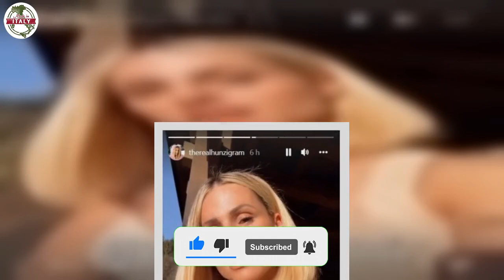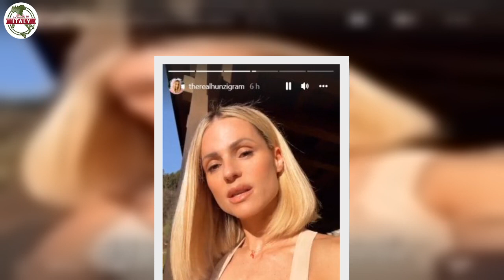Michelle Hunziker, la rivelazione sulla sua famiglia l’annuncio svela la triste verità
La triste verità nella vita di Michelle Hunziker. La donna ha lasciato un messaggio rivelatorio attraverso Instagram

Anni di grandi soddisfazione e di un’esposizione mediatica davvero importante. La vita di Michelle Hunziker nel mondo dello spettacolo ha vissuto davvero tanti momenti molto intensi sotto il punto di vista lavorativo. Merito di quello che ha fatto la conduttrice svizzera all’interno di un percorso che l’ha portata a diventare uno dei personaggi più seguiti nel mondo dello spettacolo. Sempre sorridente, pronta ad animare il pubblico sul piccolo schermo ma anche intrattenere attraverso i social.